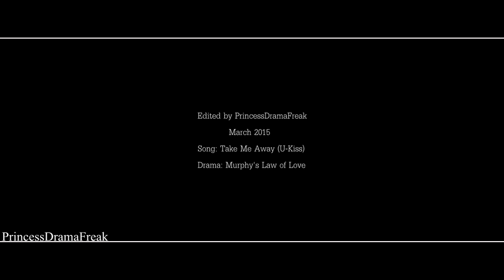►Take Me Away || Murphy's Law of Love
Ok so I am addicted to this show and only one episode is out.  I have been waiting for another good Taiwanese drama to start.  The few that are airing right now are kind of boring.  So far I'm loving the chemistry between Jia Wei and Xiao Tong.  If it all goes well I may end up adding this couple to my OTP list.